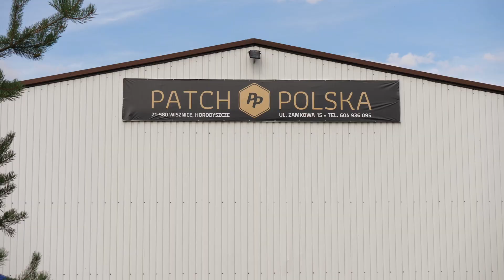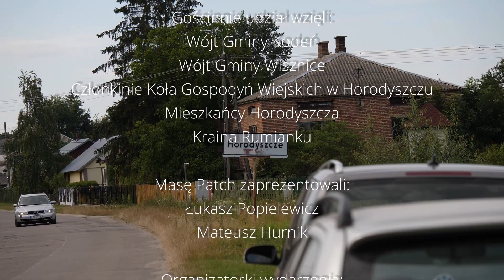Masa asfaltowa w workach - Patch w Horodyszczu - prezentacja.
Film przedstawia prezentację masy asfaltowej Patch do bieżącego utrzymania dróg podczas spotkania z mieszkańcami Horodyszcza.

Gwarancja trwałości nawierzchni, bez potrzeby stosowania tradycyjnych metod wbudowania:

SPOSÓB ZASTOSOWANIA 10 x BEZ :
1. BEZ wycinania - asfaltu;
2. BEZ osuszania - ubytku, wsypujemy masę nawet w kałużę;
3. BEZ oczyszczania - ubytku, zawarte w niej włókna i olej zwiążą ją z każdym podłożem;
4. BEZ potrzeby - stosowania emulsji wiążącej;
5. BEZ podgrzewania - zachowuje właściwości plastyczne w temperaturach ujemnych;
6. BEZ zagęszczania - nie jest potrzebny żaden sprzęt;
7. BEZ zasypywania - piaskiem, nie przykleja się do kół pojazdów;
8. BEZ wstrzymywania - od razu dopuszcza się ruch kołowy, który zagęszcza masę;
9. BEZ poprawiania - nie kruszy się, nie wypłukuje, nie odkształca;
10. BEZPROBLEMOWA - dla pracowników - worki 20 kg, bezwonna, niebrudząca.